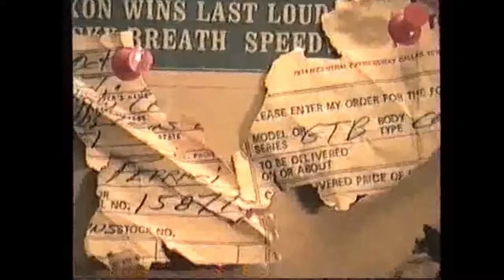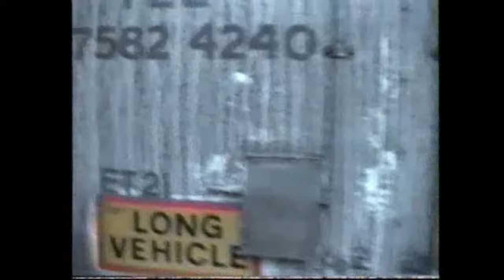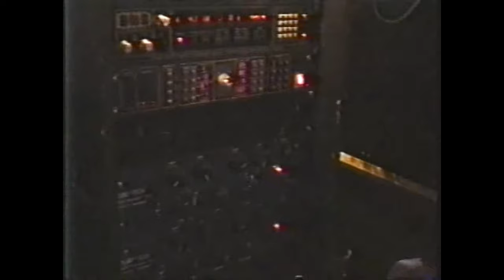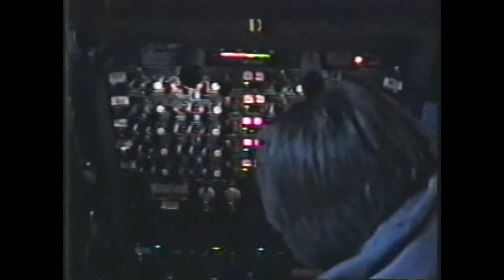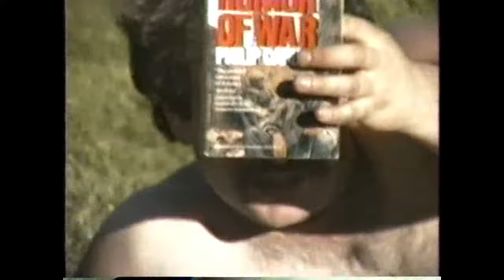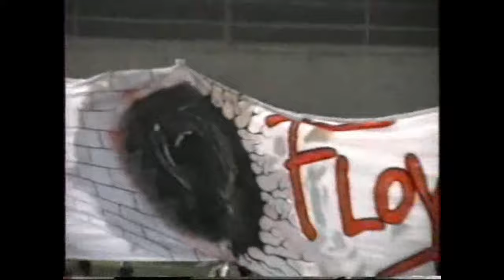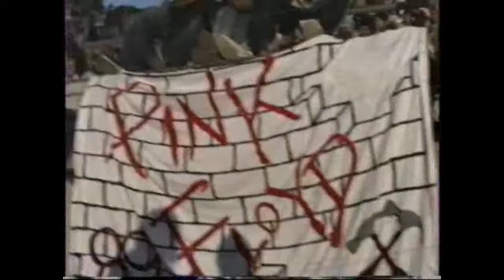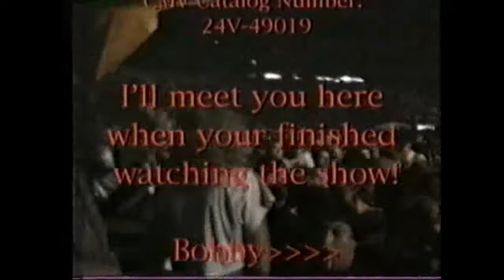Pink Floyd Momentary Lapse of Reason tour in 1987 1988 (crew video) part one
During Pink Floyd's "Momentary Lapse of Reason" tour in 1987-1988, a man named Bob Hickey was hired as a sound engineer to work the mixes during concerts. As a member of the road crew, he had access to the various areas  documentary of the MLOR tour, compiled from hours and hours of footage, shot by Hickey and his fellow roadies during the tour.

Thanks to all the generous tapers, torrenters and seeders out there

Please also buy the bands offical stuff and support them etc.